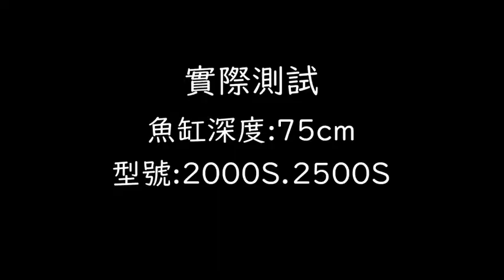快樂推薦好物，日本GEX 單孔小黑寶打氣機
大的，2500cc出氣量1000元
水深 75_90公分用，暫缺貨
小的，2000cc出氣量   900元
水深 35_75公分用，直徑11公分
霧面消光黑，外型美觀，時尚
安靜，強力~給半夜怕吵的你
只有單孔~適合2_3尺缸，
3尺以上，建議3310鋰電打氣機
4尺以上，建議大法國旗艦機型
台南~快樂水族 06_2970857

不熟悉網路者 也可來電購買
地址:台南市安平區中華西路二段65號
電話:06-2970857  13:00-22:00   周一公休喔